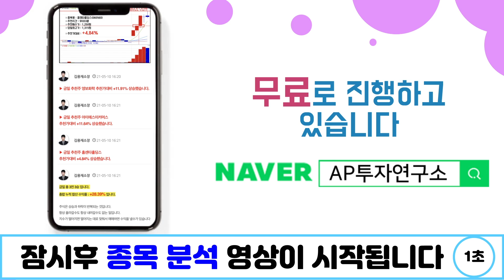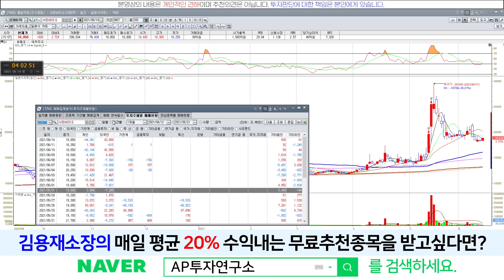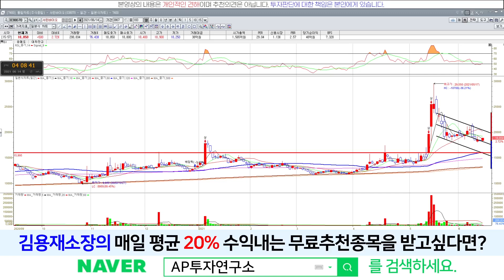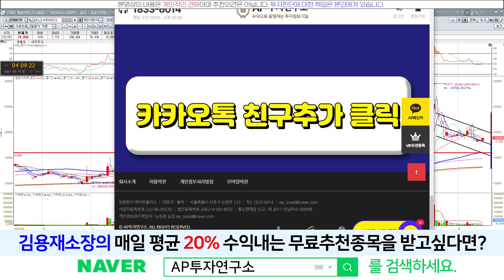서린바이오(038070) - 기대감에 올랐고... 여전히 기대감 유효!